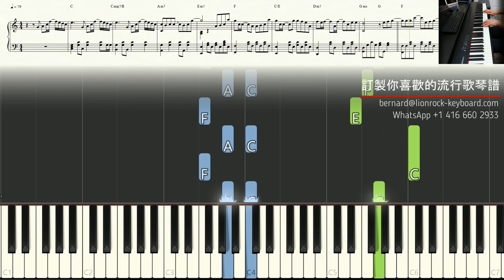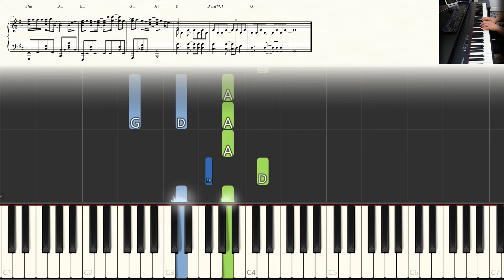Sica《再見有時》【神還原】 鋼琴 獨奏 琴譜 | Piano Cover + Sheet + Tutorial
Sica 何洛瑤《再見有時》神還原鋼琴編曲（piano cover）：Bernard Hui